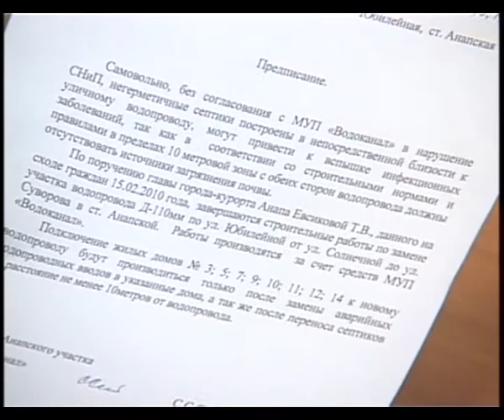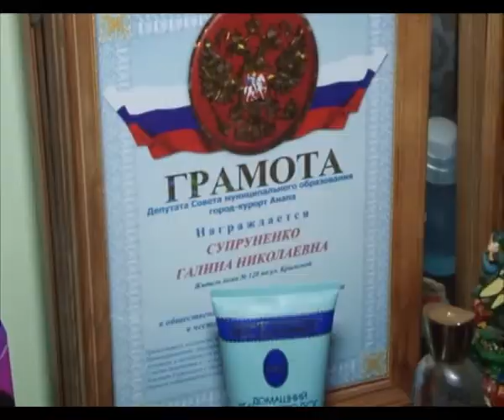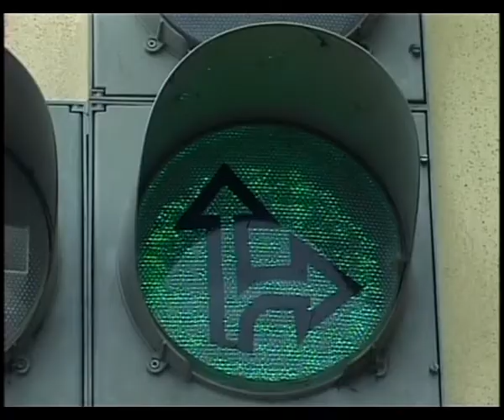Новости "Анапа Регион" от 4 июня 2014 года